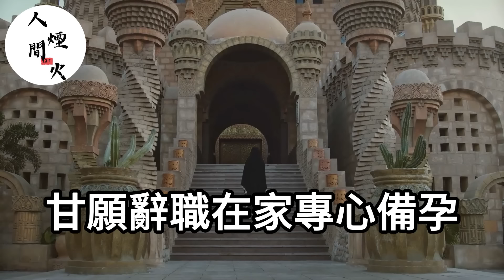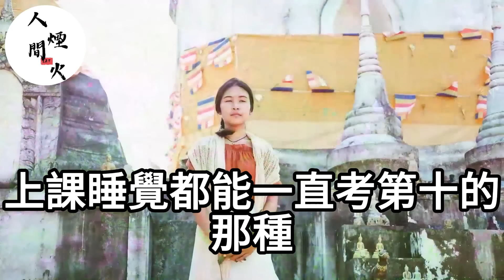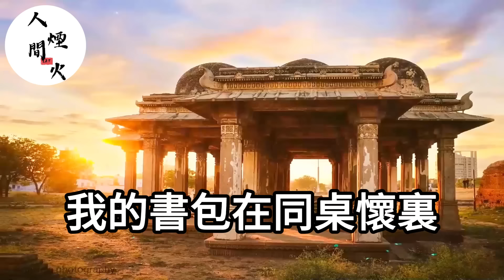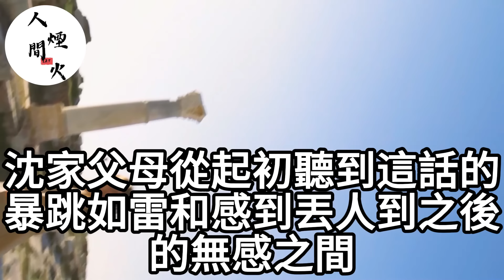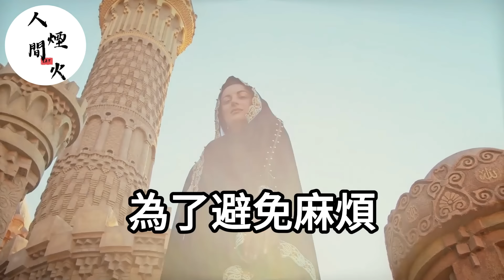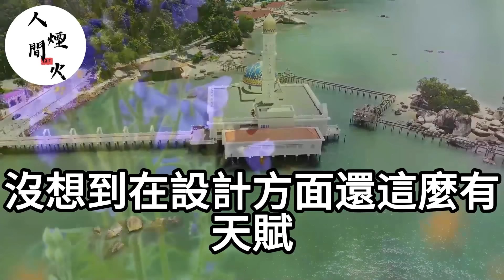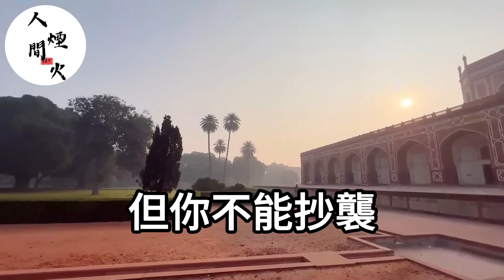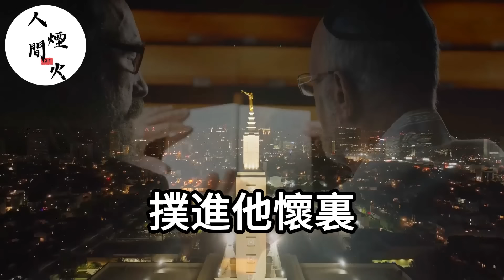男友家破產靠我家養，他每月卻給小三花30萬！我當場停掉他銀行卡他卻急了！大罵：你窮瘋了吧！花你點錢咋了！我下一句話他瞬間跪地求我別丟掉他！生活經驗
9號我老公徹夜未歸陪小三！我不哭不鬧主動讓位！轉身繼承億萬家產笑著說：謝謝老公你那份不用分了！他當場跪地求我不要拋棄他！